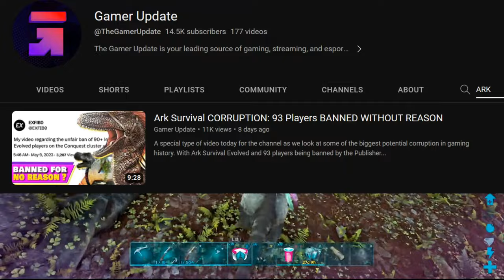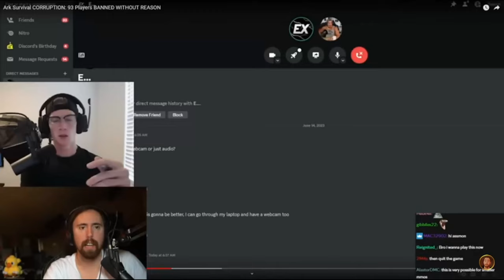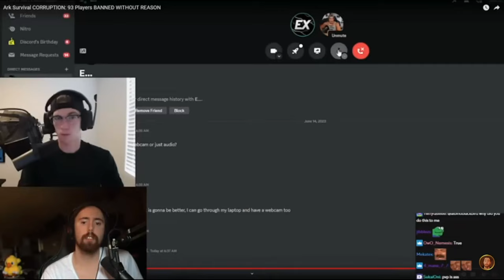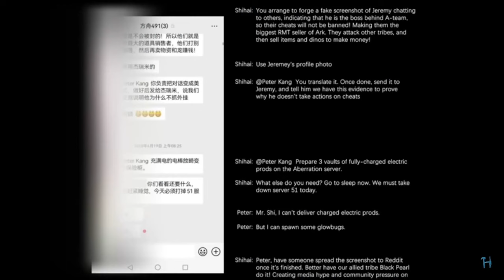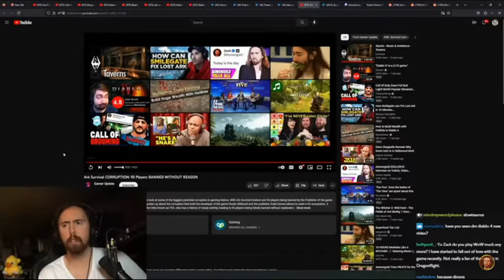THIS COULD BE HUGE! Asmongold reacts to snail games corruption!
Finally some large youtubers are catching wind of the Ark Survival Evolved publishers Snail games' corruption on  PVP Conquest servers and their other shady practices! In this video we will take a look at what one of the most influential streamers/content creators Asmongold has to say about this!

Chapters-
0:00 Intro & Asmongold
1:15 Snail Games Corruption Summary
3:00 Conquest Mass Banning
3:28 Asmon Hates ARK
6:29 Evidence of Snail Games' Corruption

Ark Survival Evolved is-
Developed by: Studio Wildcard
Published by: Studio Wildcard